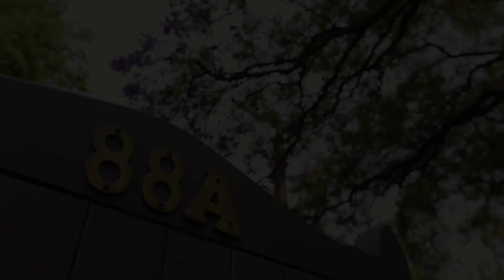88A Fisher Street | Fullarton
Sally Cameron | 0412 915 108